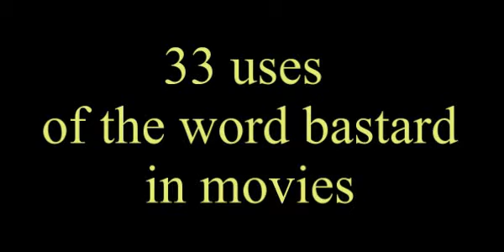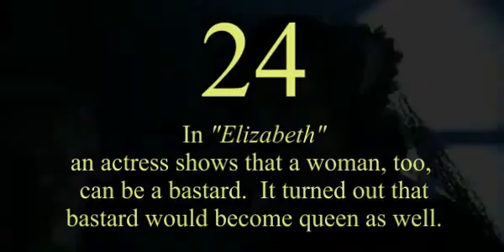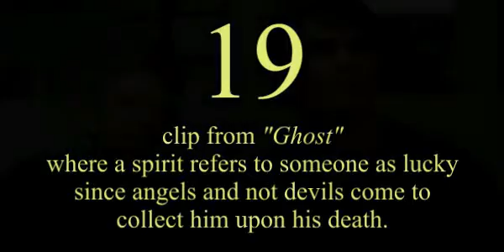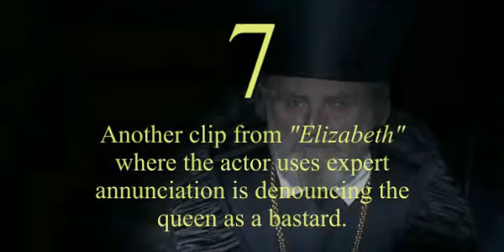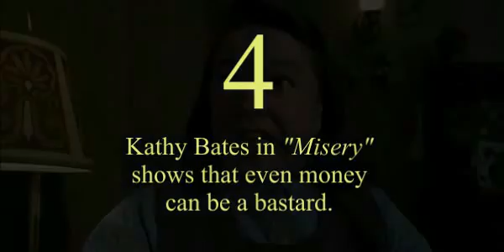33 Uses Of Bastard In Movies